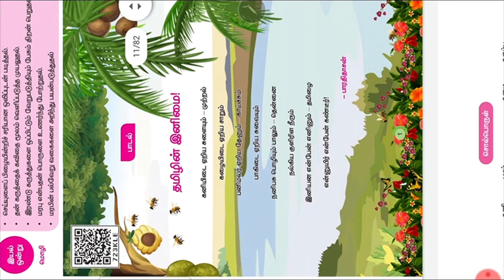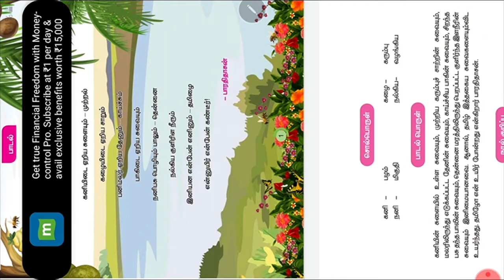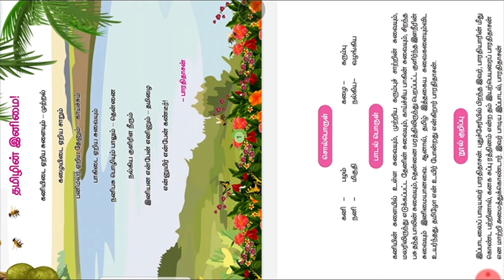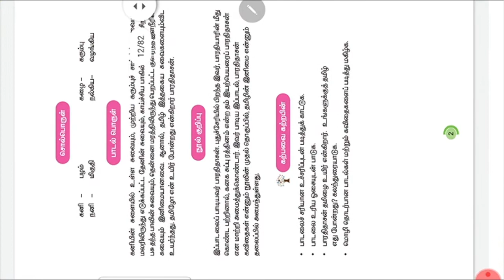Tamizhin inimai ll 5th std 1st term tamil ll தமிழின் இனிமை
5th std 1st term tamil தமிழின் இனிமை